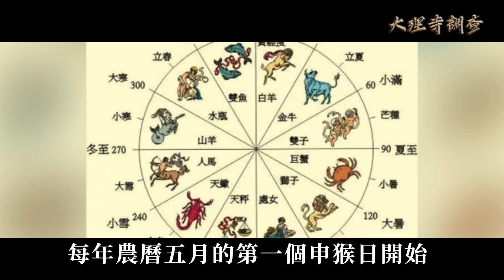最奔放的民族尺度有多大？以摸乳房打招呼，女子的左胸屬於丈夫，右胸屬於全世界！